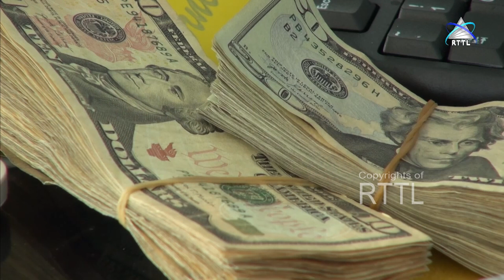Total Benefisiáriu Ne’ebé Simu Subsídiu Iha Faze Da Tolu Aumenta Ona ba Rihun Atus Ida Haat